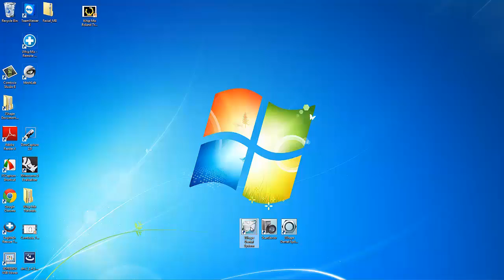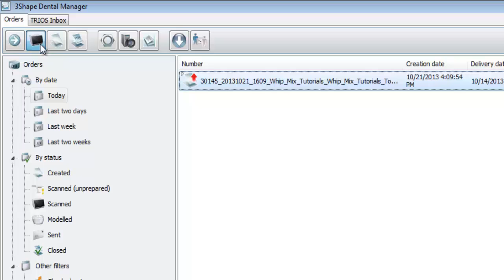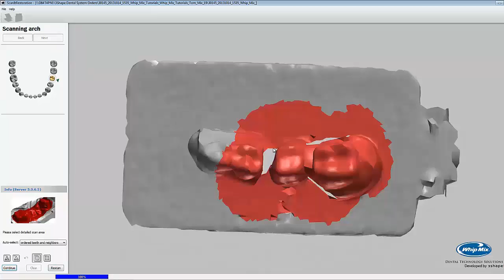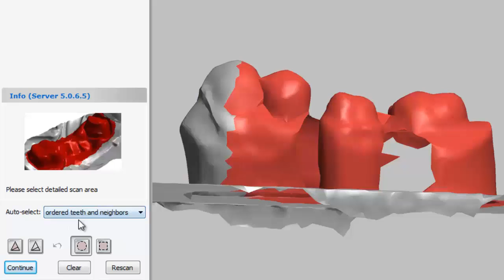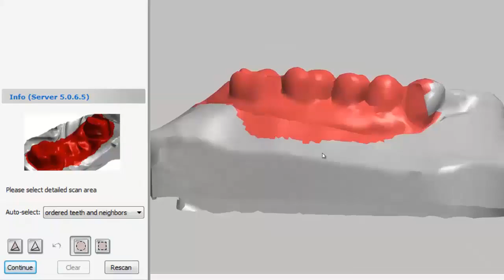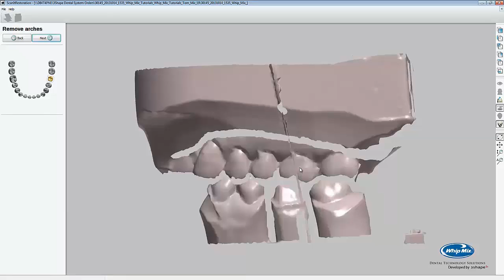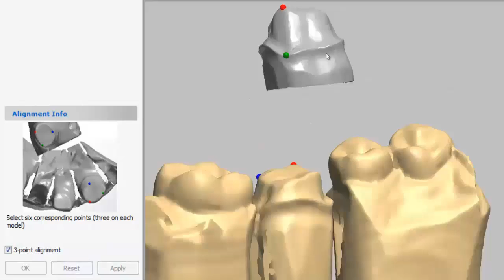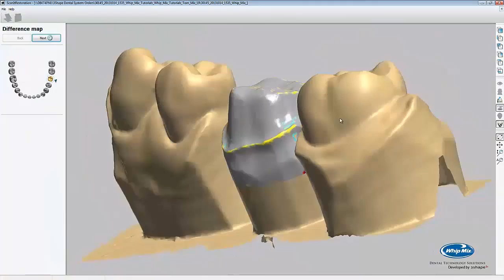3Shape Tutorial - Scanning Anatomical Copings, Changing Scan Settings, and Achieving Accurate Scans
Learn how to scan an anatomical coping, change scan settings, and achieve clean, accurate scans in 3Shape.